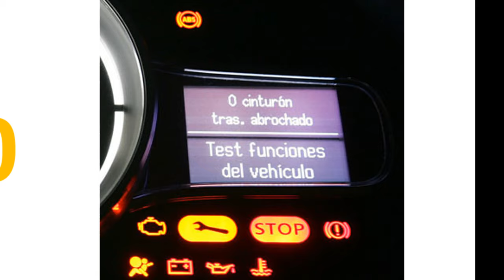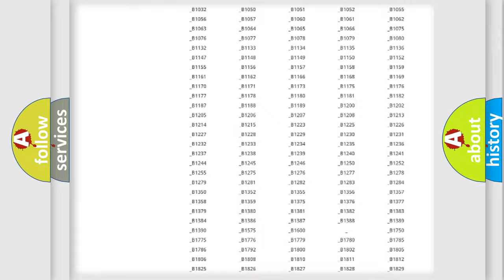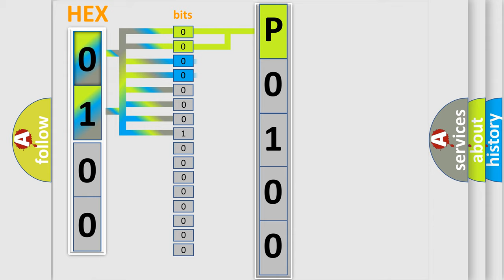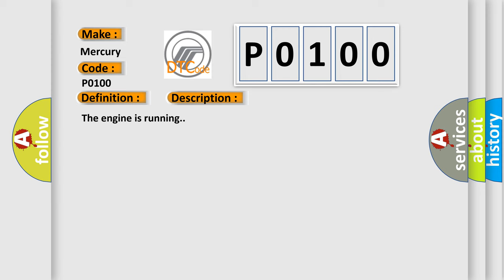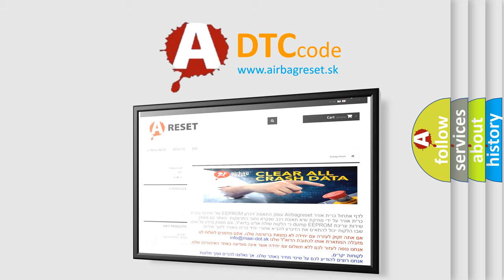DTC Mercury P0100 Short Explanation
Contents:
0:21 Basic DTC analysis according to OBD2 protocol standard.
1:48 Insight into programming
2:58 A diagnostically understandable description of the Diagnostic Trouble Code
3:05 Basic error definition

Make
Mercury
Code
P0100
Definition
Delivered Torque Signal Circuit Malfunction
Description
The engine is running
Cause